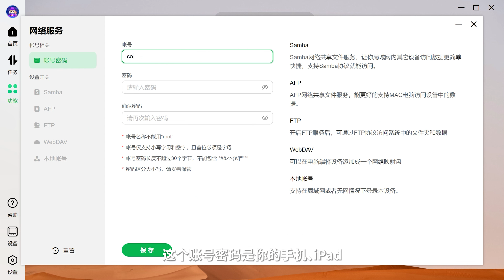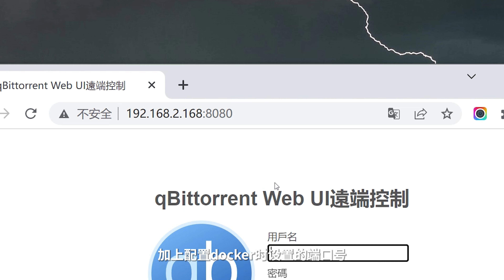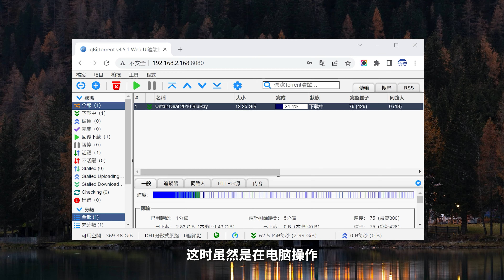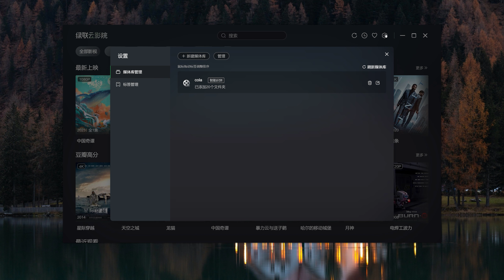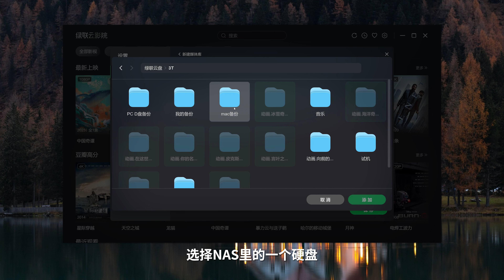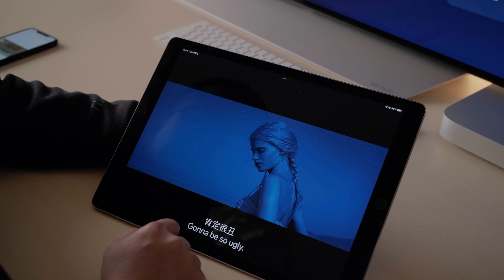家庭影院入门——NAS使用指南(UGREEN DX4600)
早些年NAS很贵，慢慢摸索学习，用旧电脑DIY凑合着用了好多年，下了好多东西，也坏了几块硬盘。折腾一圈还是用了品牌机，方便省心，价格比当年便宜不少，性能也不可同日而语。分享给新入坑家庭影院的朋友。
00:00 前言
00:31 新NAS & 安装硬盘
02:13 NAS管理界面
03:02 设置IP地址
03:46 开启SMB协议
04:10 下载软件
05:17 播放器放NAS影片
06:33 电脑放NAS影片
07:19 手机、平板放NAS影片
08:46 结束语